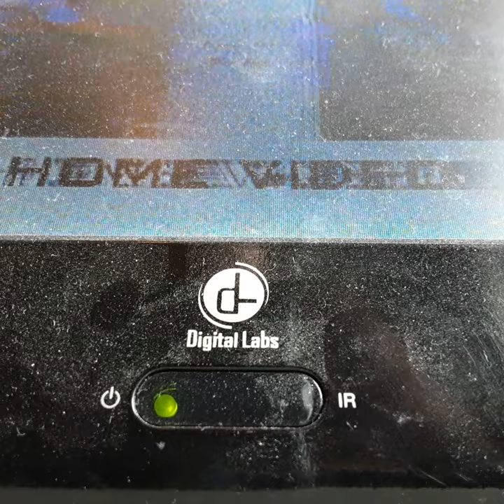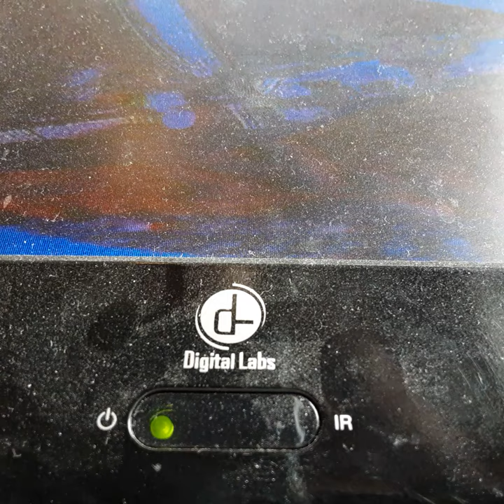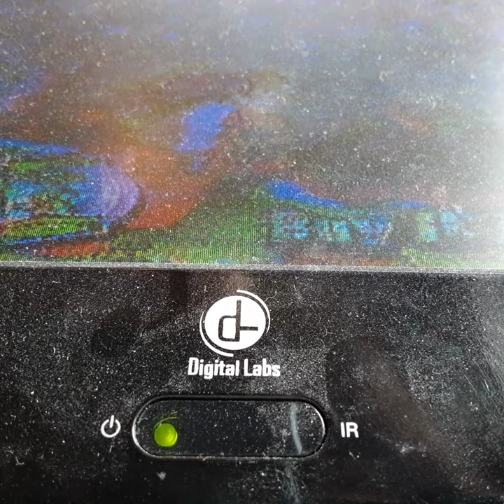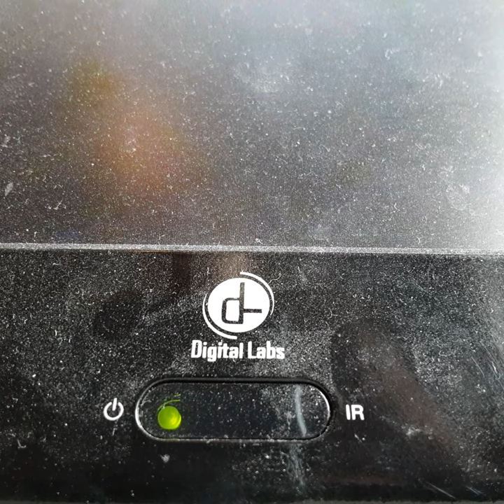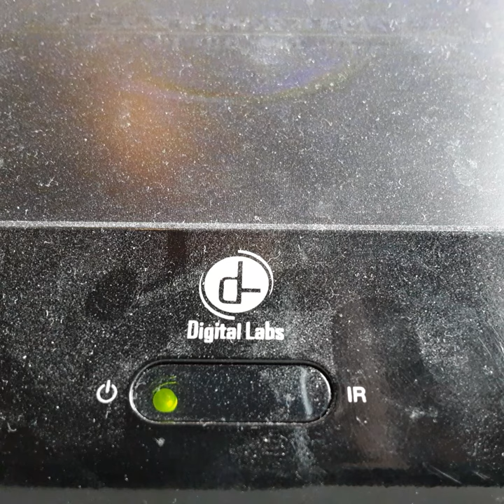Opening To Thomas & The Magic Railroad 2000 VHS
From 2000
Destination Films & Glinln Entertainment Presents A Britt Alcroft Film Thomas & The Magic Railroad Peter Fonda
Mara Wilson & Alice Baldwin Dici Chon Russel Means Brit Alcroft
Color 70%